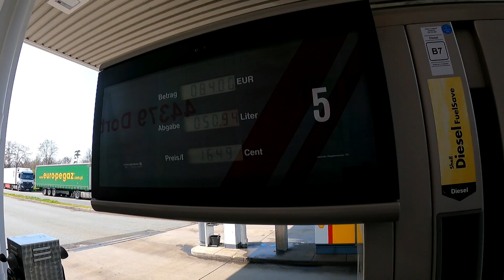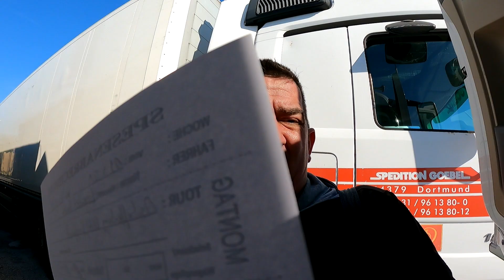S2-F67 Die neue Firmenkeule / Lkw Doku / Truck Doku deutsch/ Fernfahrerdoku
Mein neues Wochenendgefährt ist da.

Meine Postadresse:

Spedition Goebel
z.Hd. Sascha Lösenbeck
Germaniastraße 39
44379 Dortmund

Wenn ihr mir etwas Spenden möchtet könnt ihr das über diesen Link machen:

Meine Gopro Hero 9 Black:

Mein Mikrofon: